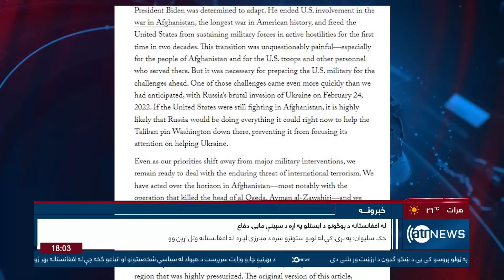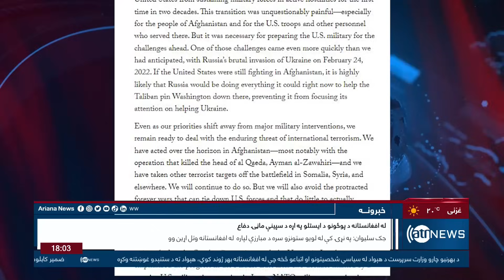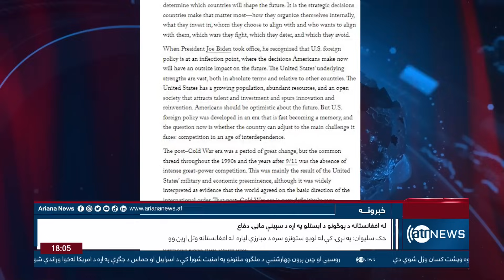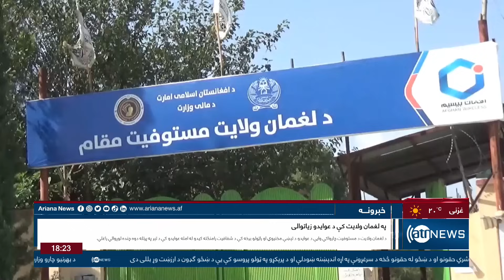Ariana News 6pm News: 26 October 2023 | آریانا نیوز: خبرهای پشتو ۰۴عقرب ۱۴۰۲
Ariana News 6pm News: 26 October 2023
آریانا نیوز: خبرهای پشتو ۰۴عقرب ۱۴۰۲